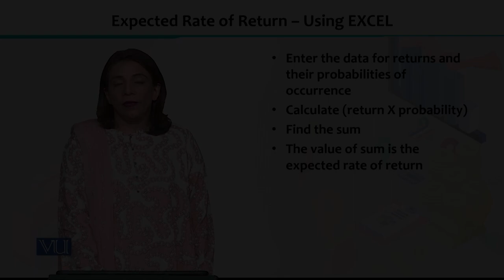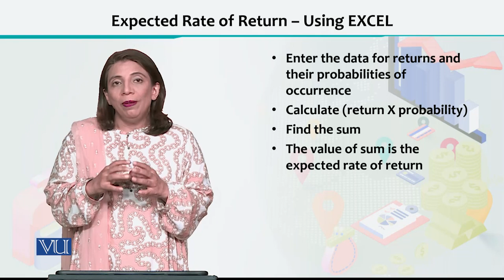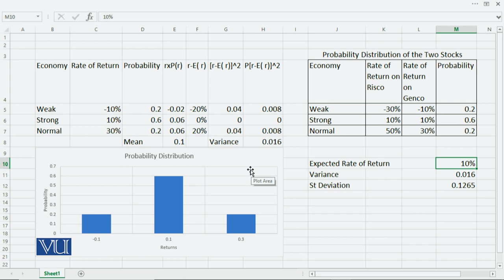Financial Economics | ECO605_Topic131